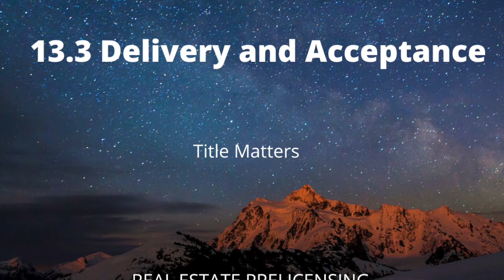13.3 Delivery and Acceptance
Real Estate school,
Real Estate